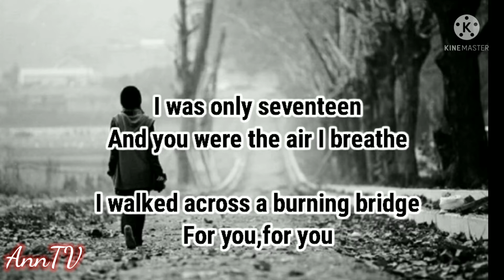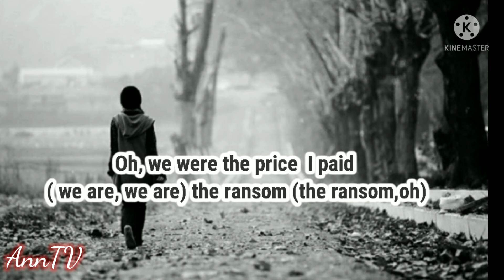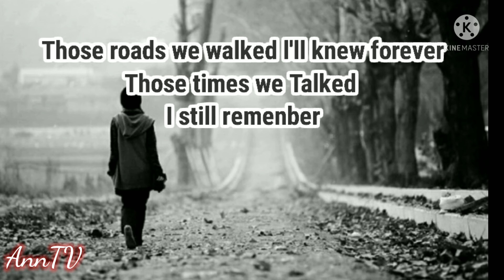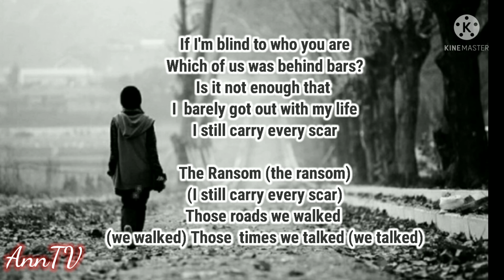Ransom - Jade key ft.Mary sweet ( Lyrics Song)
Music is life enjoy listening  guys
# nocopyright
The artist of this song:
Song by : Jade key- Ransom
Featuring by : Mary Sweet